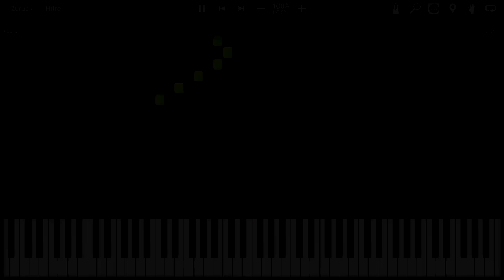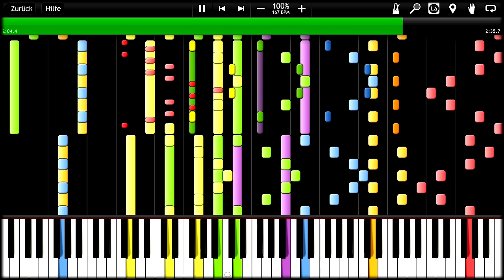IMPOSSIBLE REMIX - Stranger Things Main Theme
Main Theme from Netflix' Stranger Things composed by Kyle Dixon and Michael Stein.

© Transcription - BobGmbH
© Arrangement - BobGmbH